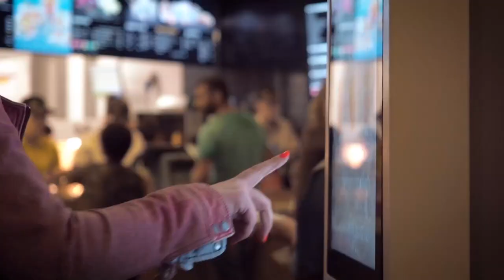Smart pest control is smart business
Today more than 100.000 devices around the world fight pests with data instead of poison! Anticimex SMART helps customers across the globe to stay ahead of rodents. How can you stay ahead? Let’s look at the future of pest control. Let’s take a look at Anticimex SMART.

Discover More Anticimex Singapore!